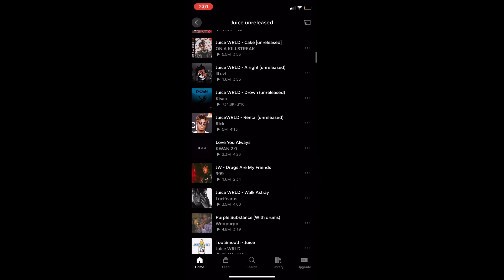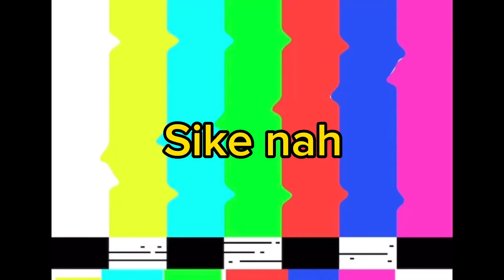Juice WRLD’s best unreleased songs🔥